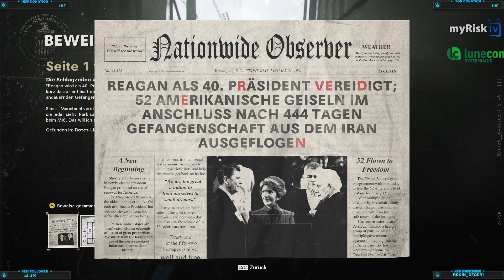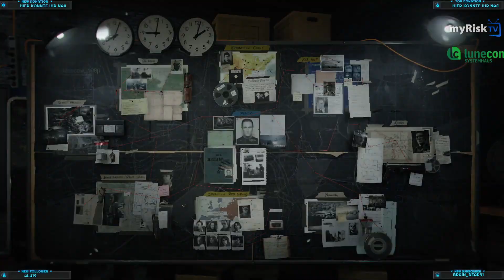Let's Play Call of Duty: Black Ops Cold War #8 - Rätsel gelöst, fast alleine!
--- SPIELBESCHREIBUNG ---

Black Ops Cold War führt die Fans in die Tiefen der empfindlichen, geopolitischen Schlacht des Kalten Krieges in den frühen 1980er Jahren. Nichts ist hier in einer packenden Einzelspieler-Kampagne wie es scheint, in der die Spieler historischen Figuren und harten Wahrheiten von Angesicht zu Angesicht gegenüberstehen, wenn sie überall auf der Welt an markanten Orten kämpfen, etwa in Ost-Berlin, Vietnam, der Türkei, dem Hauptquartier des sowjetischen KGB und mehr.

Nutze ein Waffenarsenal aus den Zeiten des Kalten Krieges in der nächsten Generation des Mehrspieler-Modus von Call of Duty®: Black Ops Cold War. Begib dich als Elite-Agent mit modernen Spionagewerkzeugen in abstreitbare Operationen - von kleinen Gefechten bis hin zu großformatigen Fahrzeugschlachten.

Enthülle im intensiven Koop-Gameplay mit Freunden düstere Experimente des Kalten Krieges, die eine neue Zombiebedrohung entfesseln.

--- INFOS ÜBER SPIEL ---

Titel: Call of Duty: Black Ops Cold War
Entwickler: Treyarch
Publisher: Activision

Wie findet ihr unser myRiskTV Projekt?
Verbesserungsvorschläge?

Lasst eure Meinung in den Kommentaren.

Natürlich nicht das Abo vergessen. :-)

myRisk Gaming e.V.